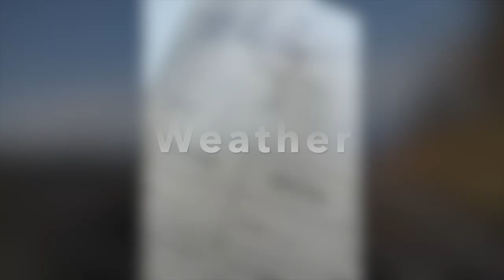Mule Deer and Elk | Shed Hunting | 2023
Quick recap video of the 2023 shed hunting season